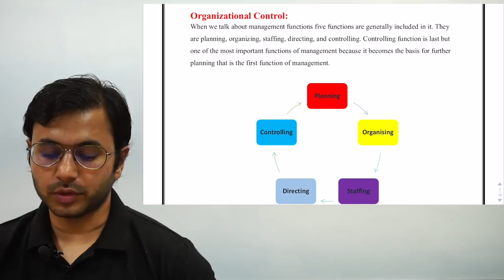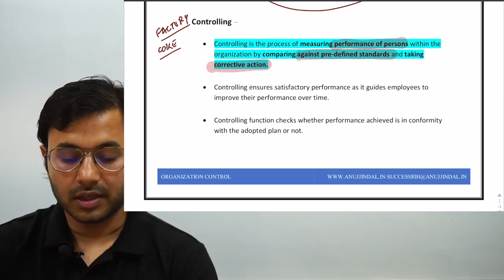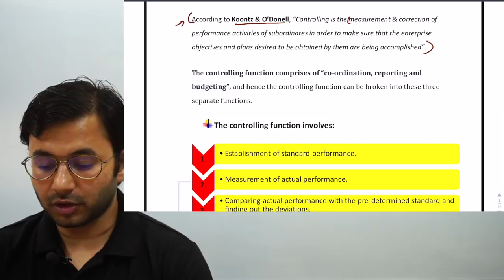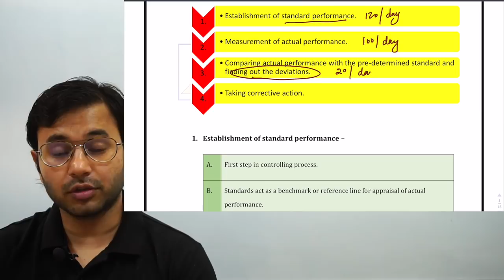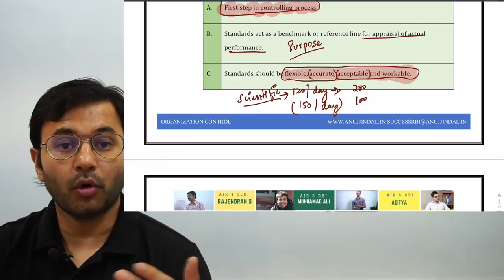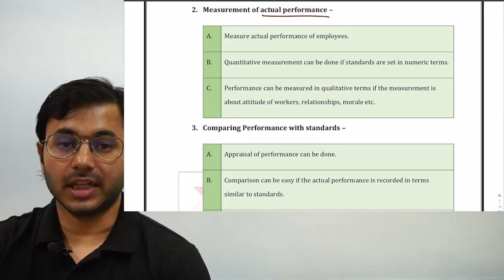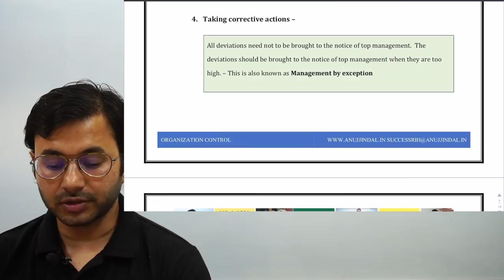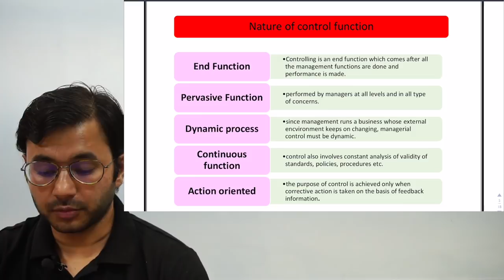Daily RBI Series | Management Control (Part 1) | Day 1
Hello Everyone, I have come up with a new series for RBI Grade B 2019 Examination. In this Daily RBI Series, I will be discussing some topics or MCQs on different topics important from the Examination point of view. So, today I am discussing Controlling Function of Management.
What is Controlling Function of Management?
Watch this video to know interesting facts and all information about Controlling Function of Management.
I will be explaining all about Controlling Function of management and will also take practice questions that can be asked in examinations based on controlling function.

►►Free Course.

OUR COURSES:⠀